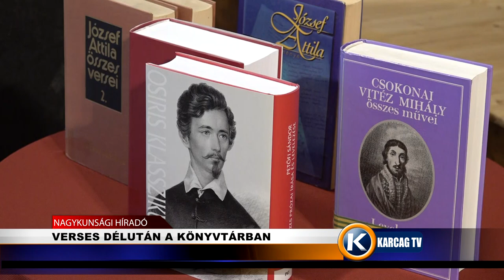VERSES DÉLUTÁN A KÖNYVTÁRBAN